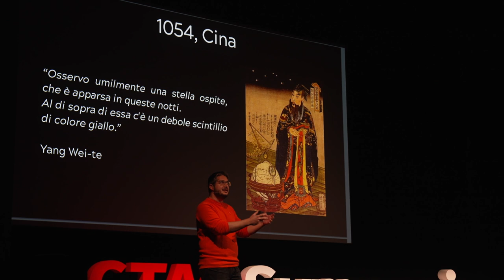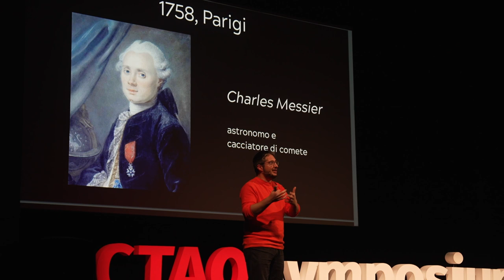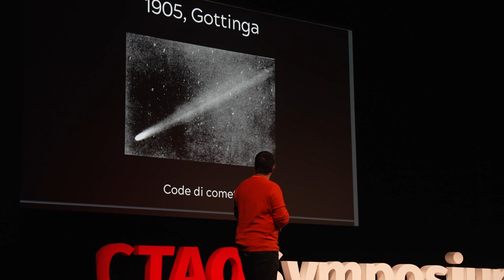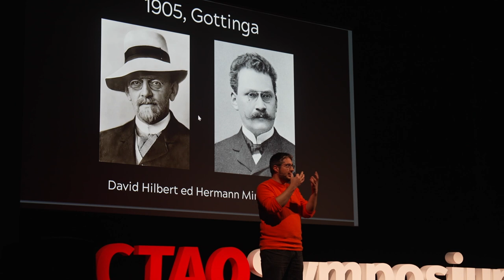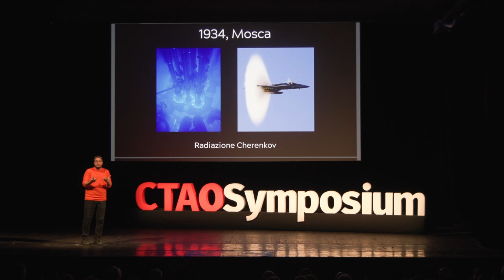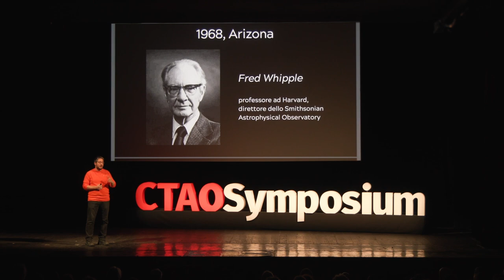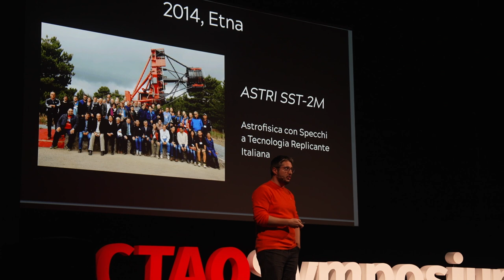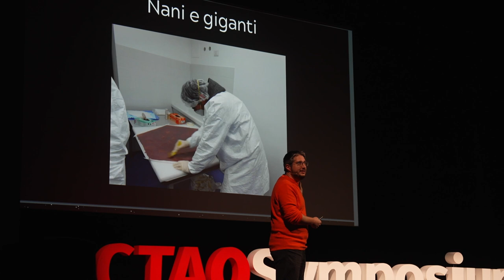DM dall'Universo Event - Part 03: Luca Perri (in Italiano)